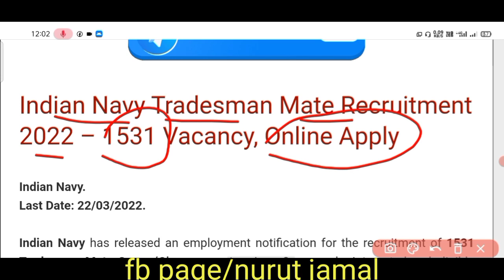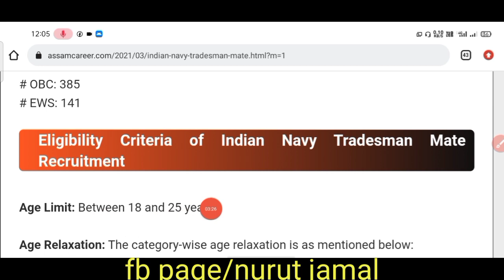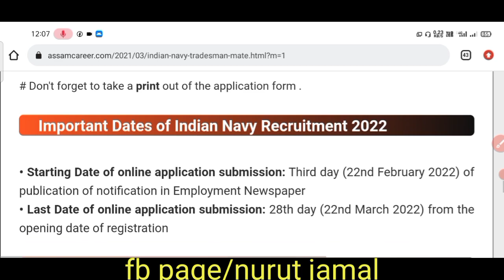🔥Indian Navy Tradesman Mate Recruitment 2022 – 1531 Vacancy, Online Apply/ 10th pass job/nurut Jamal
indian navy tradesman online form 2022
indian navy tradesman
indian navy tradesman recruitment
indian navy tradesman notification 2022
indian navy tradesman skilled recruitment 2022
indian navy tradesman mate recruitment